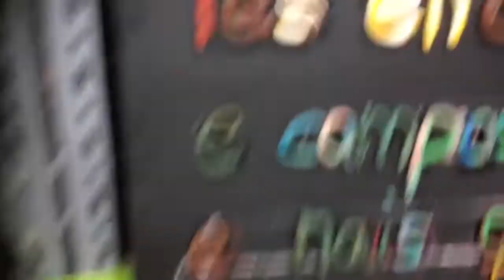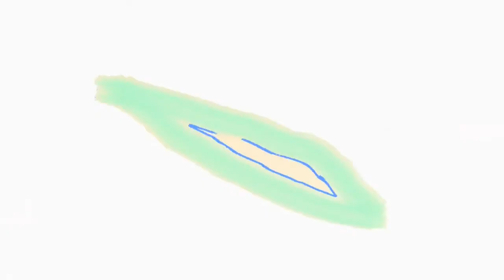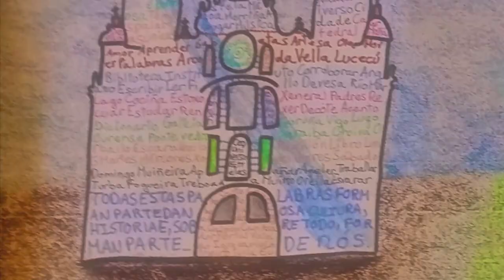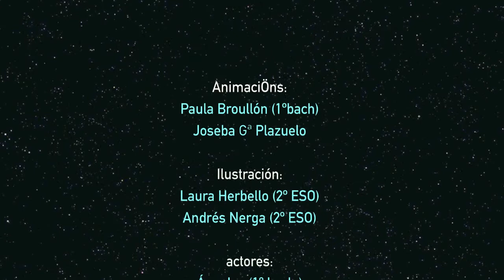De Santiago de Compostela as Estrelas - IES María Soliño de Cangas.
Concurso de vídeo-creación para centros de ensino de Galicia.
Centro: IES María Soliño de Cangas.
Categoría: secundaria postobrigatoria’